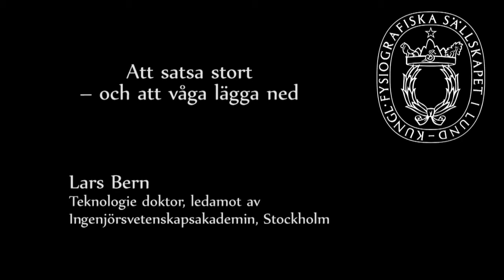13 Att satsa stort – och att våga lägga ned Lars Bern